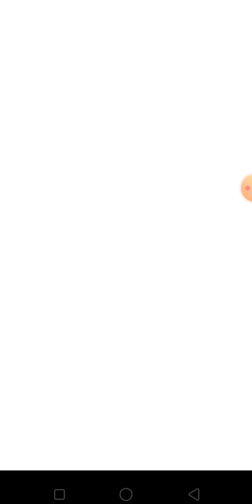Playing like pro in subway surfers hack (#1)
Please